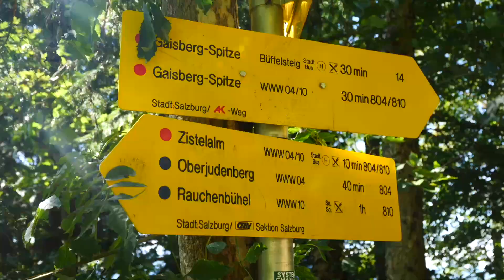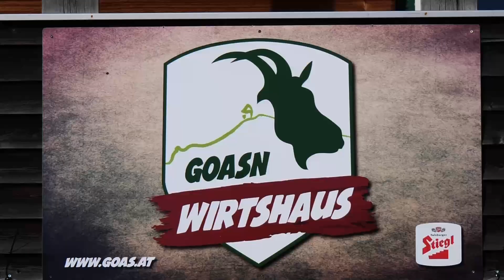COMIDA ALPINA + Día de MONTAÑA en Las Afueras de SALZBURGO, Austria (Gaisberg) 🇦🇹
Hoy los invitamos a disfrutar un día de montaña en las afueras de Salzburgo, Austria! En este video los vamos a llevar a pasar el día en Gaisberg, una montaña con una altura de 1.288 metros sobre el nivel del mar. Son 30 minutos en bus desde Mirabellplatz en Salzburgo, así que es una de las escapadas más fáciles para los que quieran pasar un día de montaña sin tener que ir muy lejos. Una vez que uno llega a la cima, hay un lindo restaurante donde uno puede probar comida alpina, y las vistas desde este lugar son una maravilla. La actividad perfecta para un fin de semana soleado!